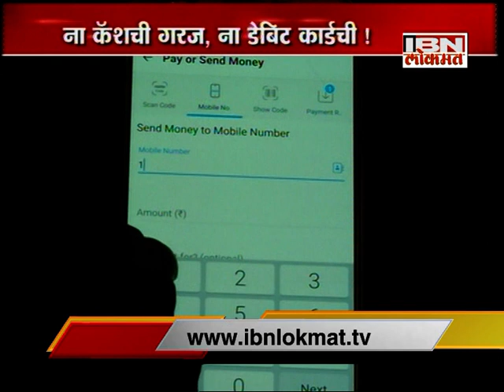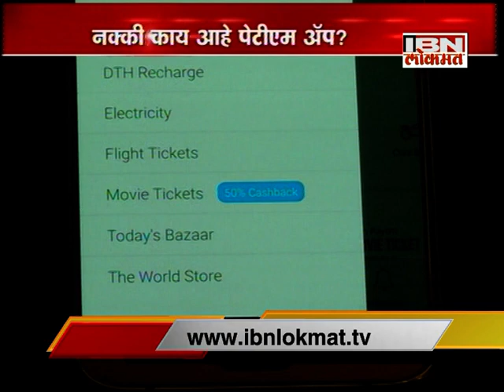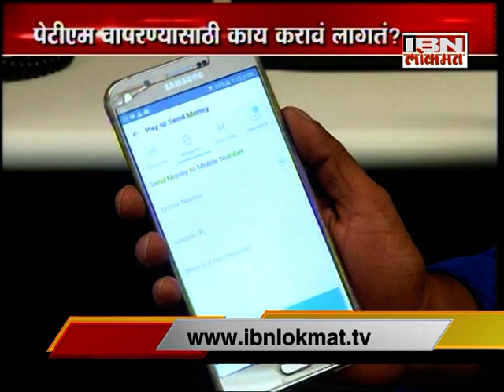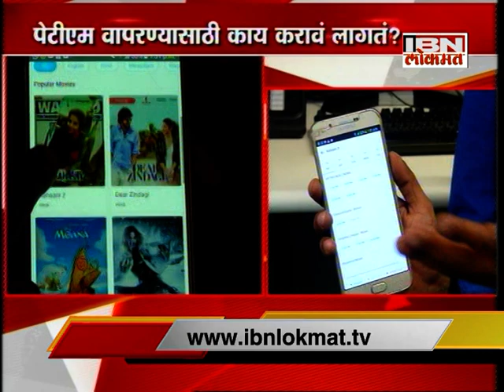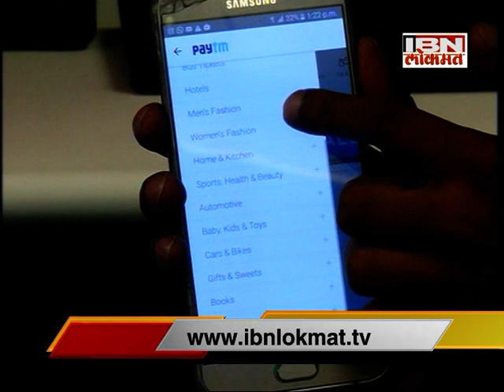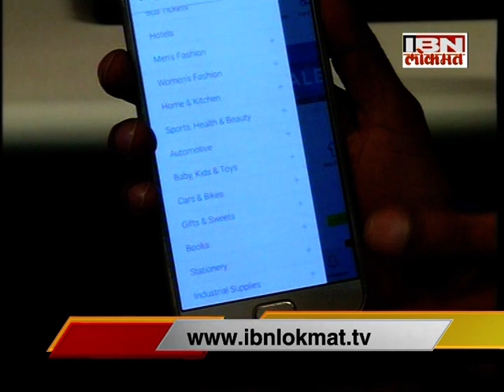IBN लोकमत स्पेशल शो - सोनं, नाणं आणि अॅप